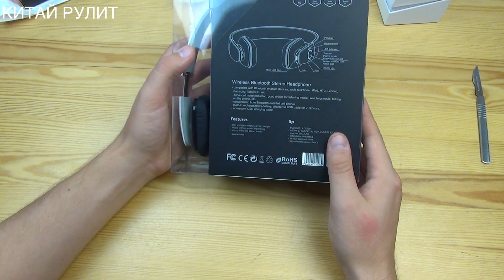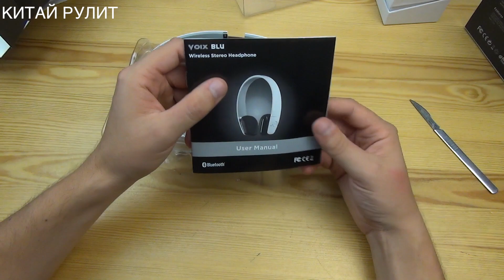UMI VOIX BLU и ADO М3 MATE 3. Распаковка и обзор.Coolicool